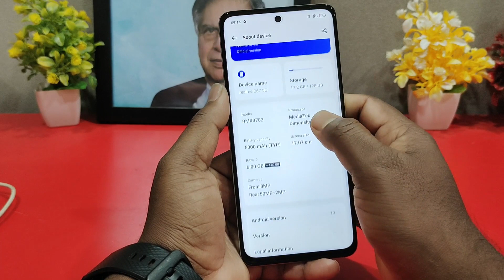Realme 12 5g me Developer option kaise on kare | How to on developer option in Realme 12 5g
Realme 12 5g How To Enable Developer Options

realme 12 5g me developer option kaise on kare
realme 12 5gme developer option setting kaise kare
realme 12 5g developer option kaise on kare
how to on developer option in realme 12 5g
how to enable developer option in realme 12 5g